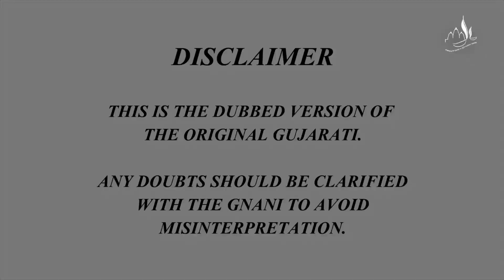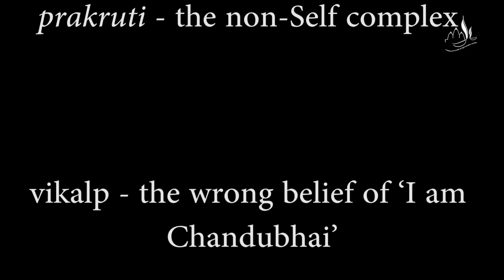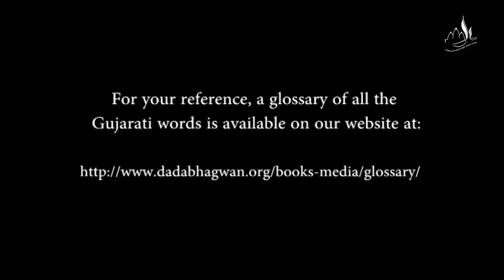The Hidden Meaning of Truth and Untruth Parayan Part-15 | English Dubbed Version | Pujyashree